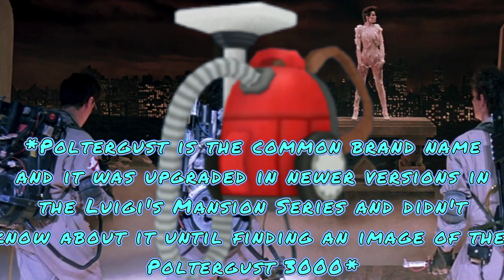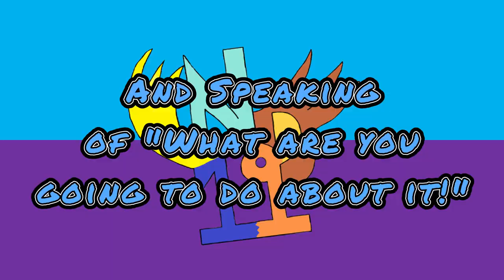What if Mario Kart Tour Characters Can Have 2 Skill Items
Welcome To The Observatory Everybody! I am a Mario Kart Tourist who does almost all things Mario Kart Tour! I am a Rosalina and Daisy obsessed, so if you see more footage of Rosalina and Daisy, you'll know why!
Music Used (In Order):
Rooftop Run (Classic): Sonic Generations
Battle! Team Star: Pokemon Scarlet/Violet
Battle! Team Flare: Super Smash Bros. WiiU
Adventure's End: Mario & Luigi Dream Team
Tantal: Xenoblade Chronicles 2